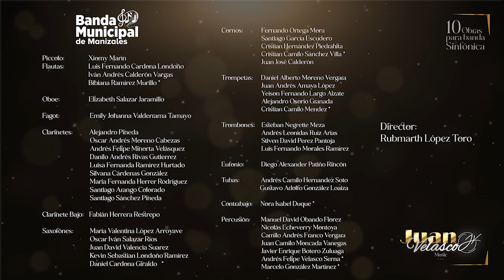MI NEGRITA - Bambuco - Juan Velasco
Obra : Mi Negrita - Bambuco
Compositor: Juan Sebastian Velasco Serna
Banda Municipal de Manizales
Director: Rubmarth López Toro
Masterización y mezcla: Fernando Molina
Edición de Video: Juan Sebastian Velasco Serna

Juan Velasco Music 2023©